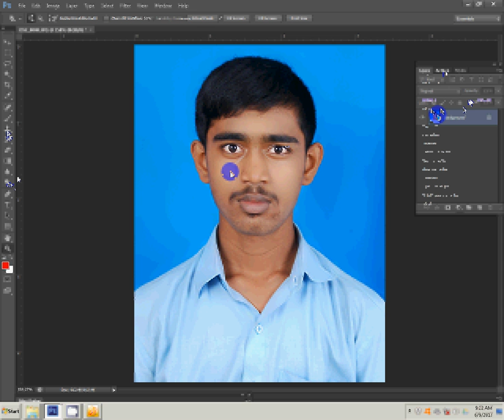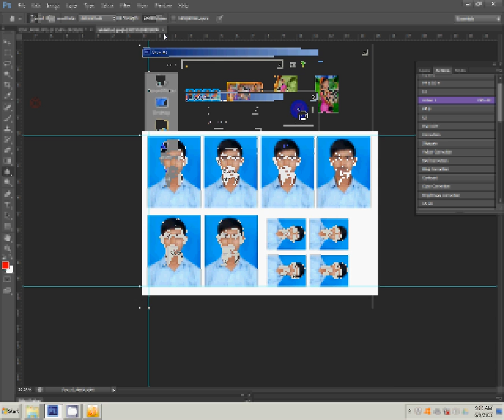how to make Passport size photo in adobe Photoshop